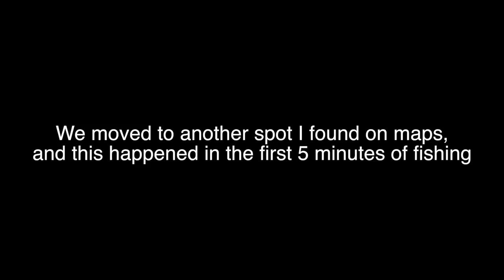Massive Wild Brown in Tiny Creek (Incredible Trout Catch)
One of my biggest naturally occurring browns ever, caught in what was basically a puddle. This fish was post spawn, not on a redd, and it was not out of the water for more than 30 seconds.